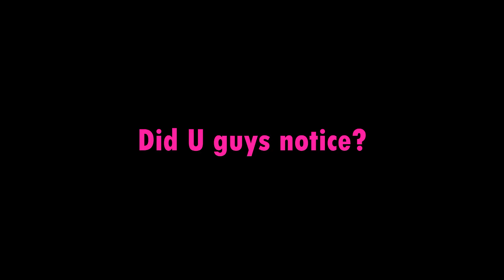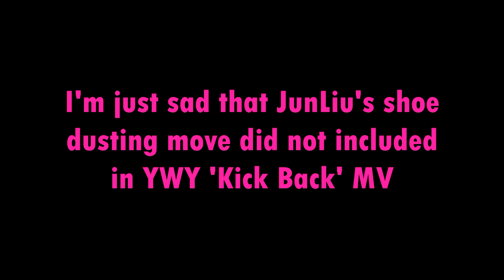What happen between Lisa and JunLiu during YWY 'Kick Back' MV?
Hi guys. This is a fanmade video.
hope u'll enjoy. Thanks